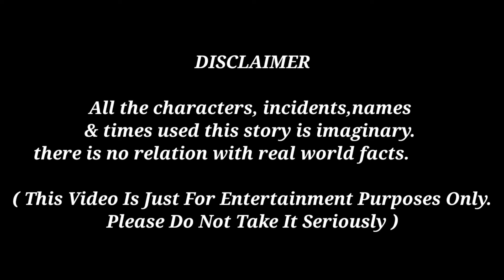টুনটুনি পাখির নতুন বাড়ি Tuntuni Pakhi Golpo Bangla Cartoon Video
Tuntuni Pakhi Cartoon Tuntuni Pakhir Choti Golpo Bangla choti golpo bangla choti story tuntuni Pakhi